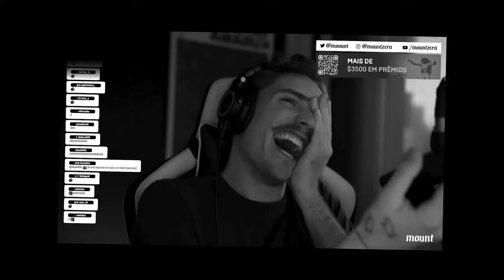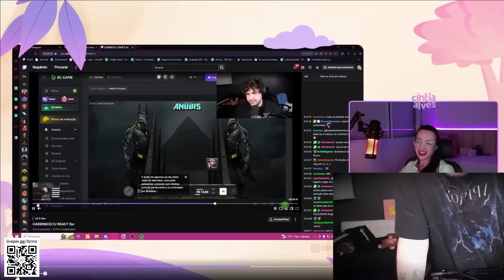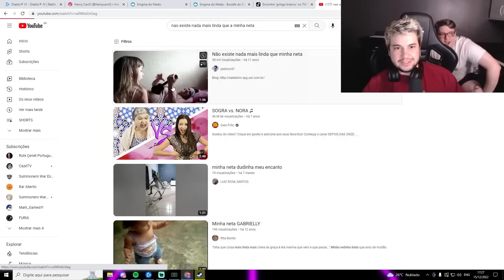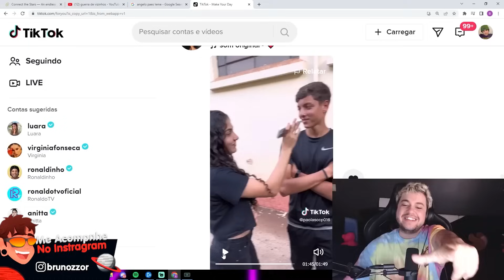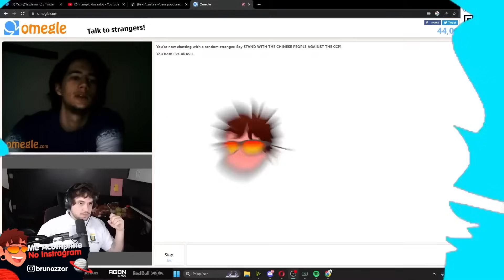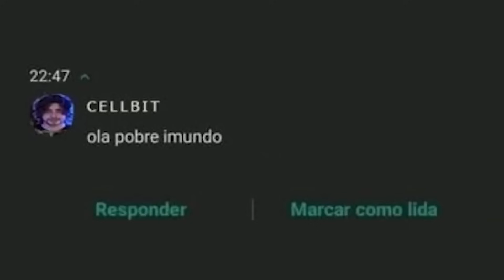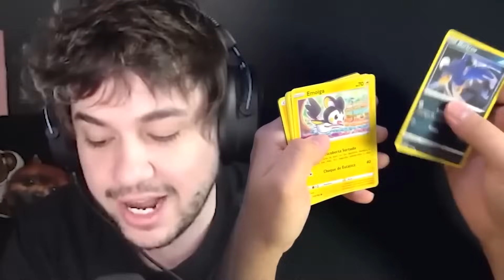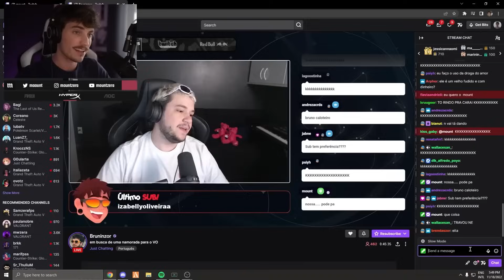ESPECIAL 1 MILHÃO!!! - MELHORES MOMENTOS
Esse vídeo é uma coletânea de momentos especiais do canal que hoje tem 1 MILHÃO DE INSCRITOS! Obrigado por estarem aqui! 🥳🌽